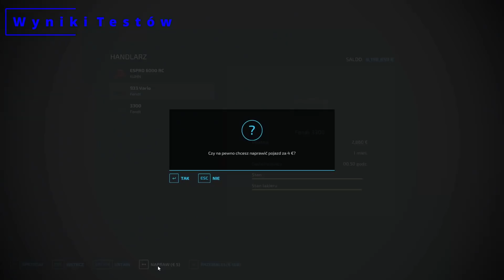Kamienie a Koszt Remontu. - Poradnik do Farming Simulator 22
Zostań nowoczesnym rolnikiem i przystąp do kreatywnego dzieła budowy gospodarstwa w trzech zróżnicowanych sceneriach Europy i Ameryki. Farming Simulator 22 oferuje wyjątkowo szerokie spektrum działalności gospodarczej skoncentrowanej wokół rolnictwa, hodowli zwierząt i leśnictwa, której nowo wprowadzonym i wyjątkowo interesującym aspektem są cykle sezonowe!

Ponad 400 maszyn i narzędzi od z górą 100 autentycznych producentów sprzętu rolniczego takich jak choćby John Deere, CLAAS, Case IH, New Holland, Fendt, Massey Ferguson, Valtra. To za ich pomocą możesz siać i zbierać plony w postaci m.in. kukurydzy, ziemniaków czy bawełny. Gra zyskuje jeszcze ciekawsze oblicze dzięki nowym kategoriom maszyn i uprawom, których debiut oznacza pojawienie się kolejnych mechanizmów rozgrywki.

Możesz nawet prowadzić gospodarstwo razem z innymi w trybie wieloosobowym, a także poszerzać grę o mnóstwo darmowych modów autorstwa społeczności. Farming Simulator 22 pozwala na wyjątkowo swobodną rozgrywkę, poddając zarazem próbie twoje rolnicze umiejętności. Dlatego, jeśli chcesz osiągnąć sukces na tym polu (dosłownie i w przenośni), rusz do uprawy roli i czekaj na plony!